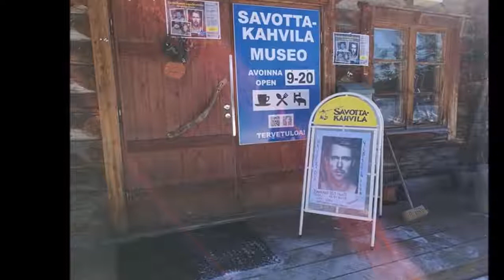Inarijärvi - Waltteri Torikka ja Juha Savela Savottakahvilassa 10.4.2017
Inarijärvi
Waltteri Torikka ja Juha Savela Savottakahvilassa 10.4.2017